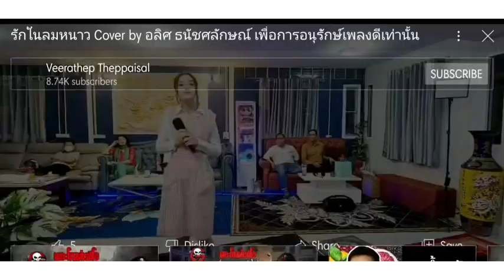รักในลมหนาว อลิศ ธนัชศลักษณ์ ขับร้องเพื่อการอนุรักษ์เพลงเท่านั้น